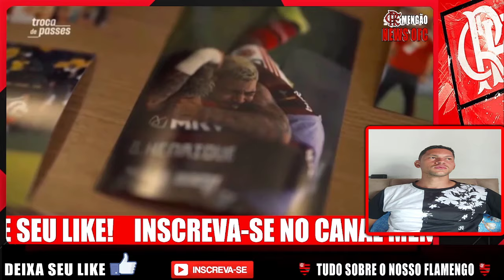DOMINGO DE CLÁSSICO FLA X FLU! GABIGOL SE EMOCIONA AO FALAR DO FLAMENGO NOTICIAS DO FLAMENGO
flamengo
saiu agora noticias do flamengo
bomba no flamengo